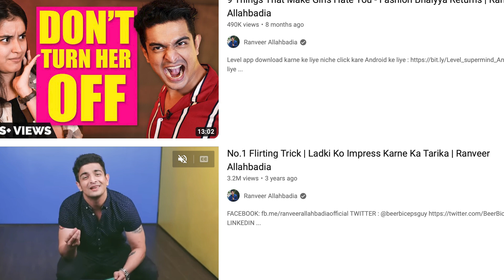5 questions Beer biceps should have asked S Jaishankar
Recently,  Indian YouTube Ranveer  Allahbadia interviewed Indian foreign minister S. Jaishankar. Allahbadia asked some vague questions to Jaishanakar and India's foreign minister provided some vague replies. Allahbadia was interesting choice for the interview as he does not have any journalistic background. According to reports, Modi govt is engaging influencers to reach out to citizens before 2024 General elections. Jaishankar engaging with Ranveer is part of that exercise as beer biceps have more than 5 million YouTube subscribers, 5 lakh twitter followers and nearly 1 million Instagram followers.
As Ranveer's questions were vague, here I am suggesting 5 questions he should have asked India's foreign minister.